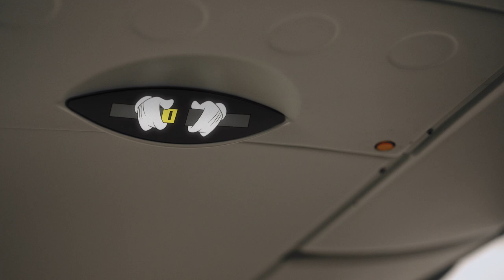Family friendly flying | Etihad Airways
We know it’s not always easy travelling with children in tow. But with the help of Scooby-Doo and the Looney Tunes gang from Warner Bros World™ Abu Dhabi, we make flying with children child’s play.